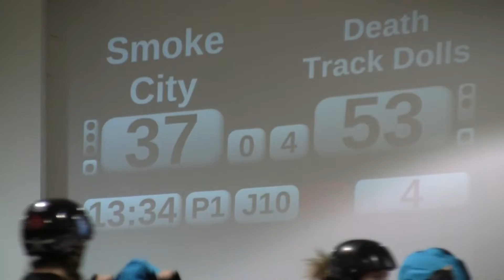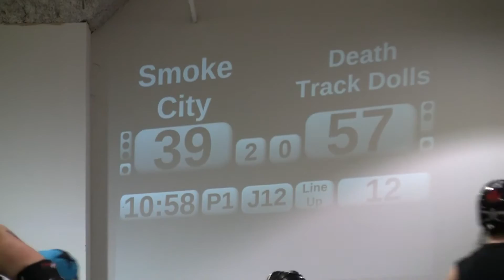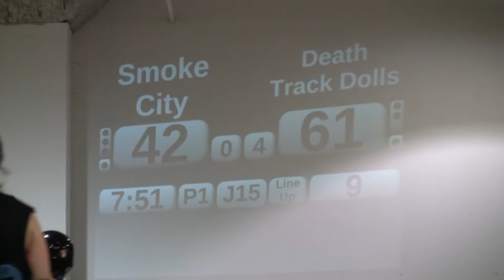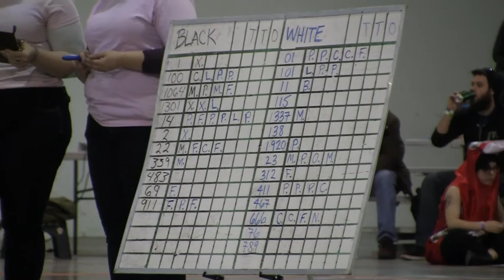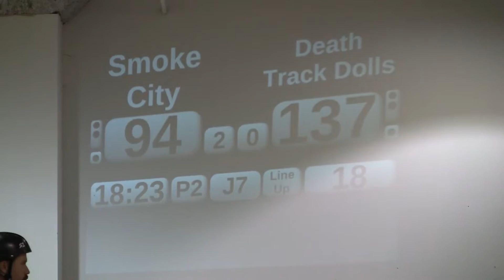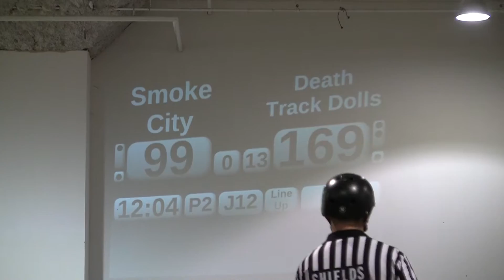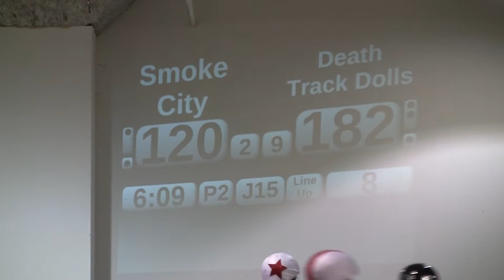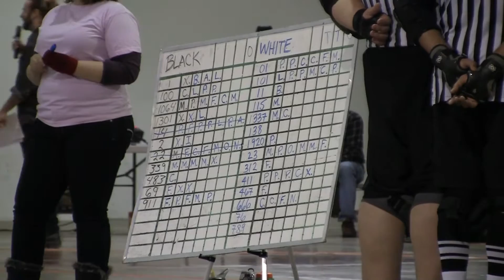Toronto Roller Derby Smoke City Betties vs Death Track Dolls 20 Feb 2016 TORD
for team and bout information

The Bunker Downsview Park Toronto, Ontario, Canada

TORD20FEB16 G1 P1 P2 17k18kvbr